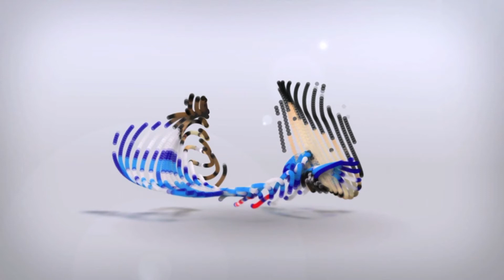P.K. Subban (Montreal Canadians) - Random NHL Player of the Week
In this week's installment of the STTV Random NHL Player of the Week, we dig up key information on Montreal Canadian's defenseman PK Subban.

Hosts:
Keith Korneluk @korneluk
Chris Kaliszewski @C_Kaliszewski

Written by:
Keith Korneluk @korneluk
Chris Kaliszewski @C_Kaliszewski
Dan Goodkin @dangoodkin